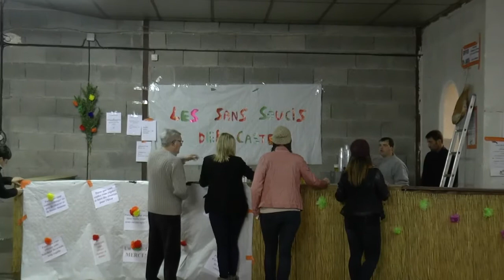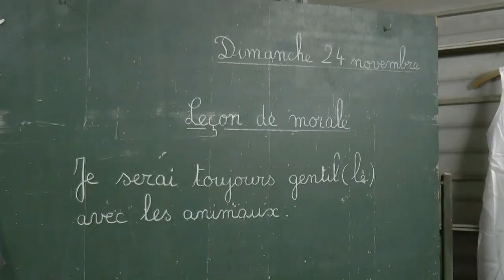Sainte Catherine 2013 HD YT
Sévérac le Château a renoué avec la "foire" aux chevaux de la Sainte Catherine. L'association des "Sans Soucis Del Castel" a voulu faire revivre cette foire et cette fête. Le succès a été au rendez vous pendant ces 2 jours. Merci et bravo à tous les bénévoles.